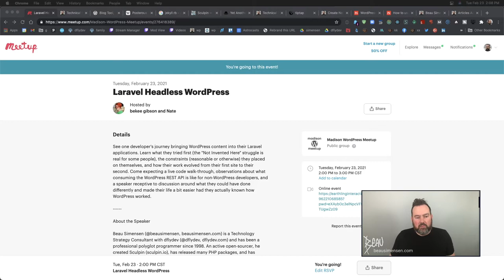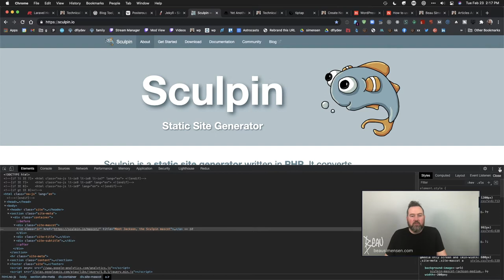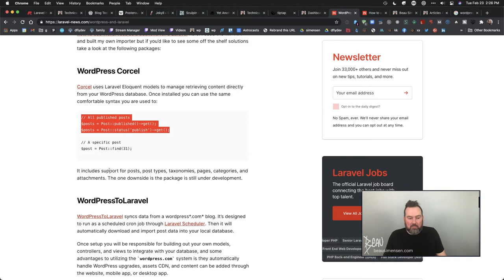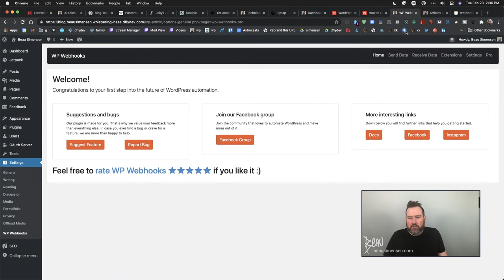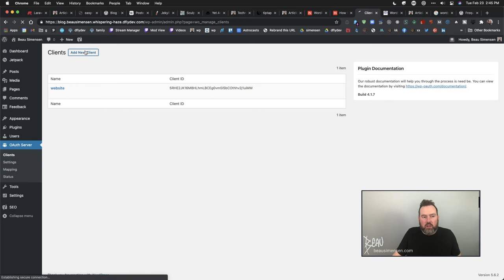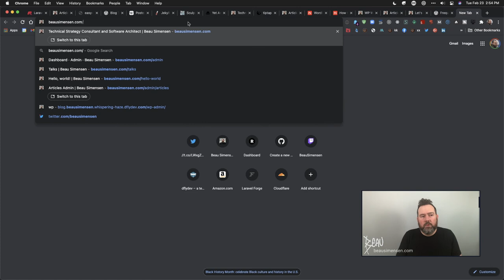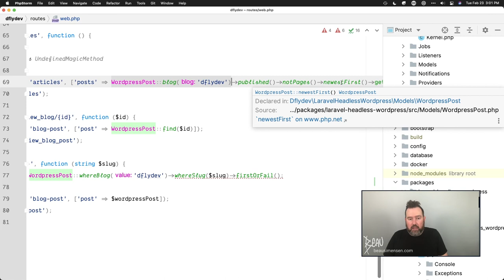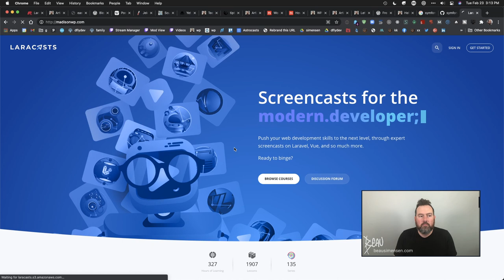Laravel Headless WordPress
This is a recording of a remote meetup for talk I gave for Madison WordPress ) on Tuesday, February 23rd, 2021.